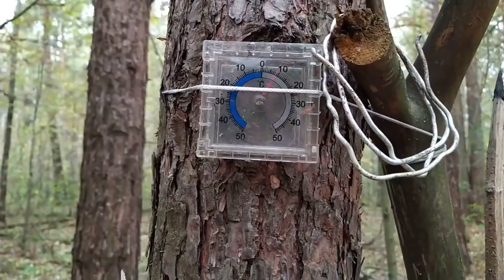Шашлык из картошки Поход Лес Природа Костёр